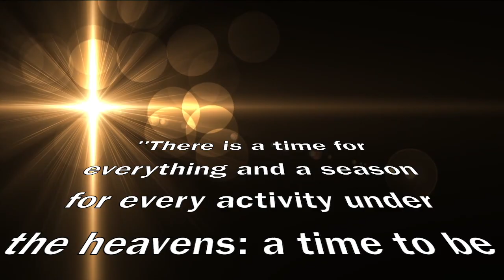A Celebration Of Life - Maria Santos Magtoto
In Loving Memory of Maria Santos Magtoto
(February 22, 1927 - January 1, 2017)

There is a time for everything, and a season for every activity under the heavens: a time to be born and a time to die... a time to weep and a time to laugh... a time to mourn and a time to dance...
(Ecclesiastes 3: 1-2, 4 NIV)